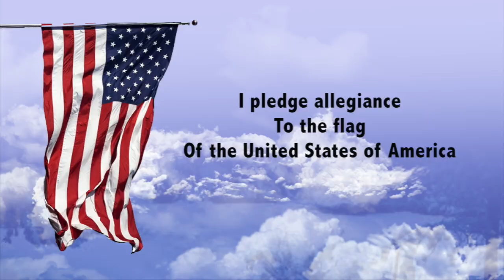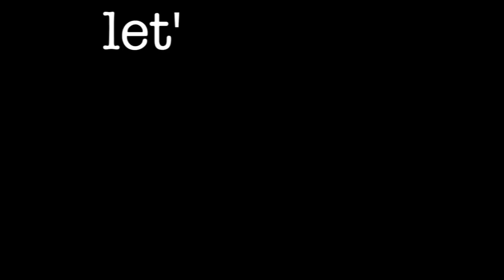The Daily Titan Thursday 12/05